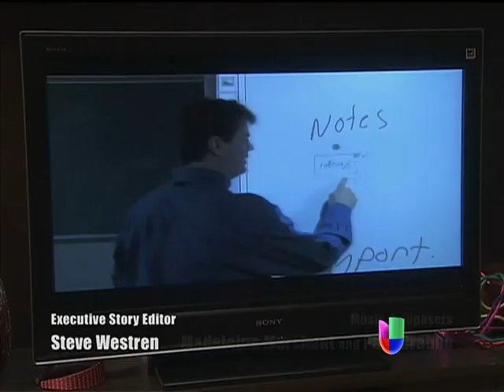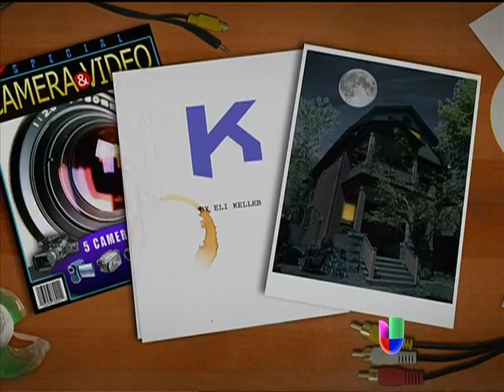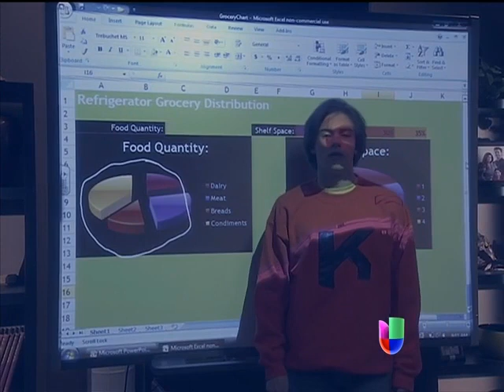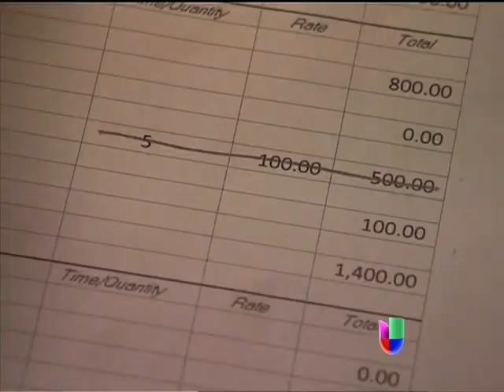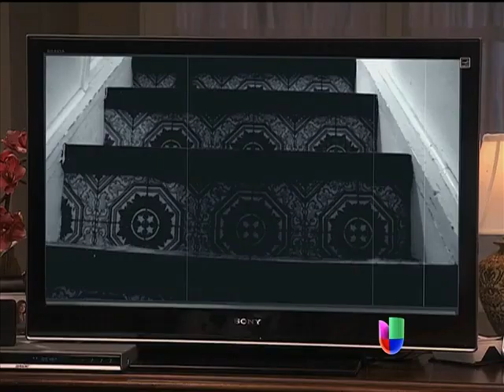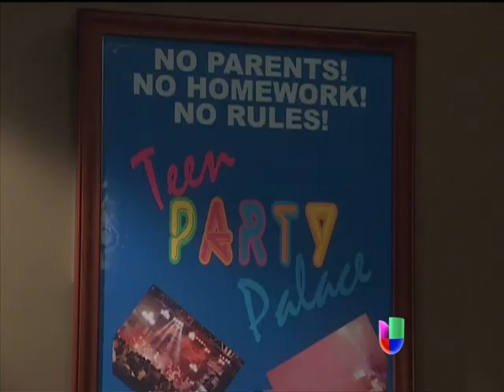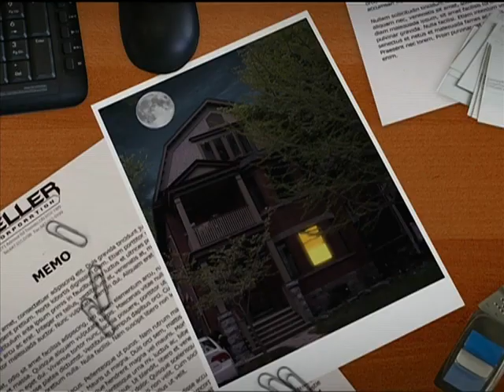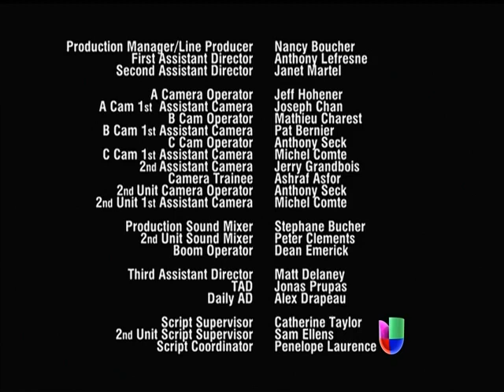Negocios de Familia - Episodio 14